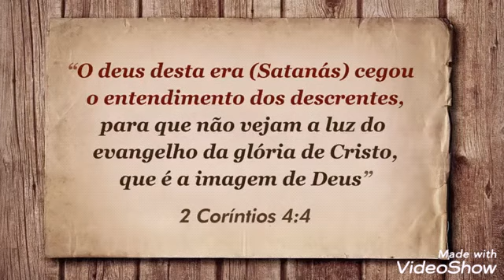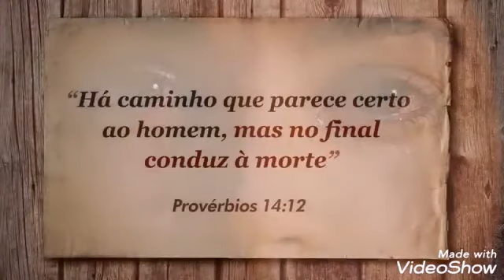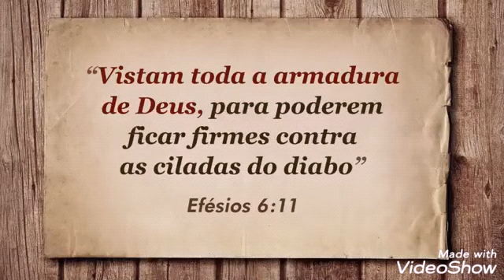VOCÊ PARA O MUNDO NÃO TEM VALOR LETRA DE HELVIS SCALIONI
DEUS TEM UM PROPÓSITO NA SUA VIDA